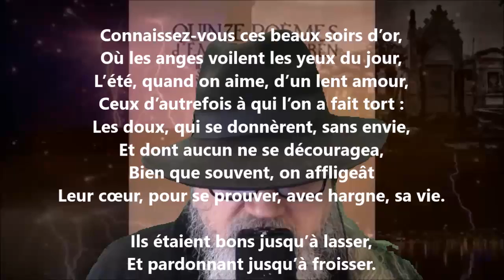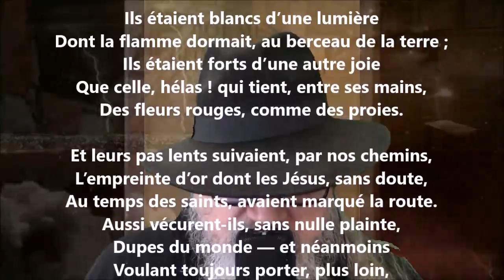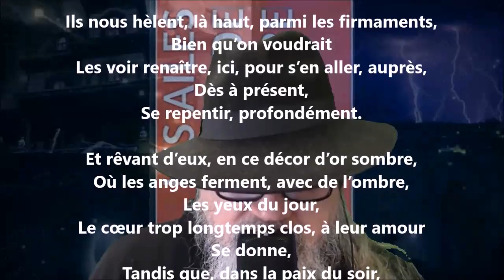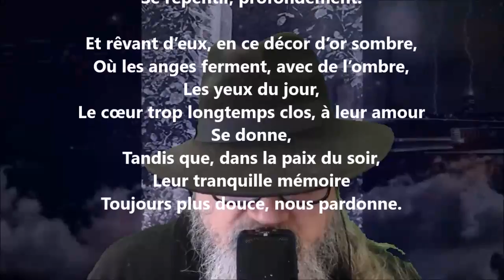La douceur - Émile Verhaeren lu par Yvon Jean